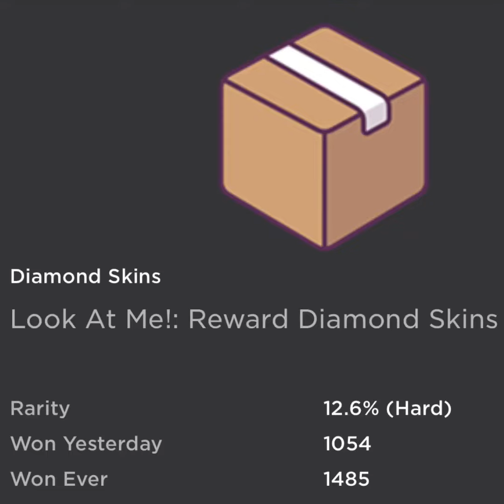*updated location* Diamond Skins (Trevor Creatures World [BETA])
How to get the Diamond Skins badge in Trevor Creatures World [BETA] by WendigoDev on Roblox